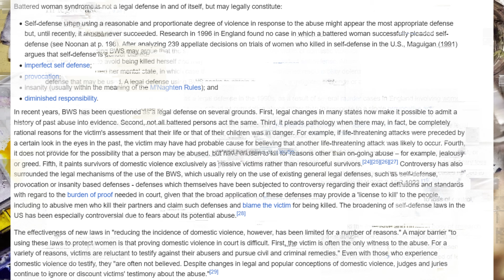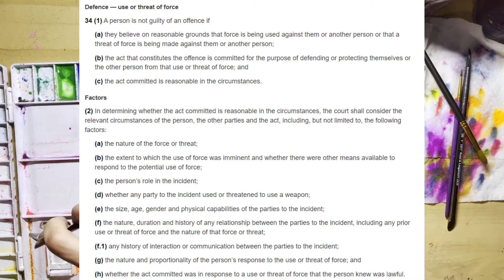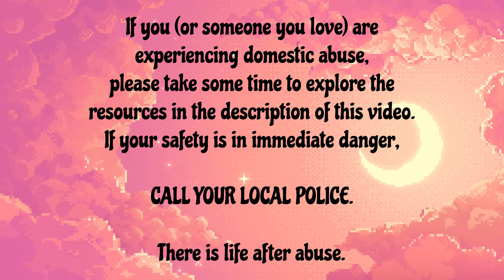MM0S12: The True Canadian Crime Story of Angelique Lyn Lavallee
Join your host, Ella Favela, for a deep dive into a landmark case in Canadian crime, the true story of Angelique Lyn Lavallee and her late partner, Kevin Rust

00:00 Introduction
03:33 Content Warning
04:30 The Landmark Case of A. Lavallee
33:22 Painting Reveal
RESOURCES
If you (or a loved one) are experiencing DV, please see the following list of resources
SOURCES & CONTEXT:
SPECIAL THANKS
to our producer, Chuck Enzo for providing the soundtrack & audio design. Please check his work out at:
the 250th follower at
will WIN a free painting!
This untitled painting is for the one and only Nao, and it took me about 42 total hours to compose. I'm personally very proud of this piece!
I used:
 @SakuraColorProducts Micron fineliners & Sensei markers, assorted nibs
 @ohuhuart_official 300 gsm cold press watercolour block
 @rosaukraine watercolour paints
 @PebeoPaints drawing gum
 @speedball_art superblack ink
 @MontMarteArt leaf sizing medium
 @PoscaBrasil Posca pens
Metal leaf & gilding foils
~42 hours of my life, incredibly well spent!